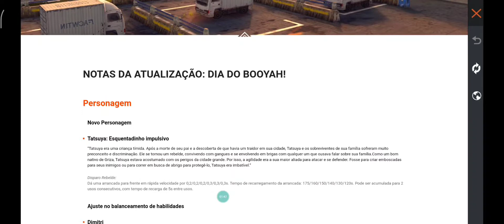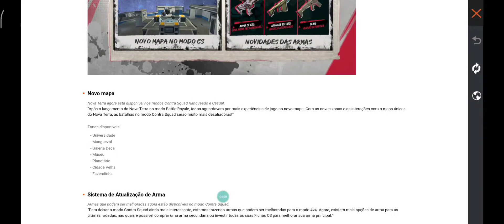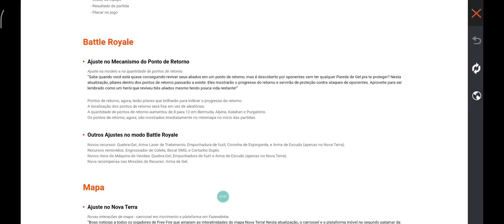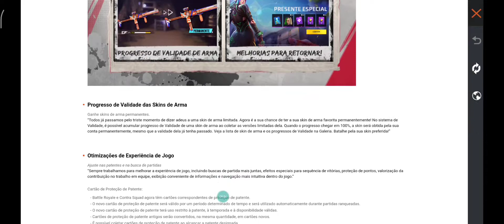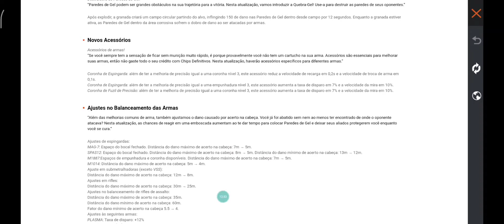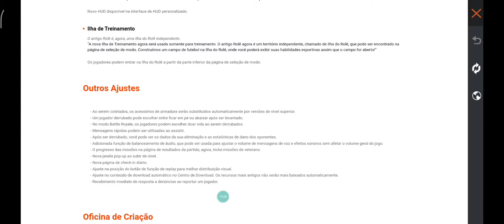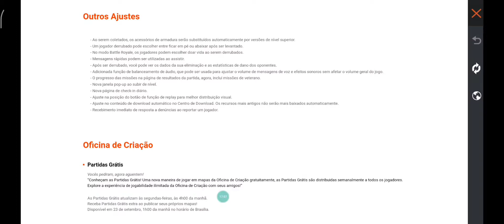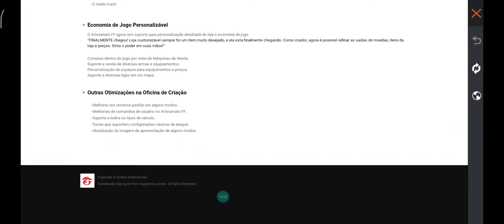principais mudanças na nova atualização do free fire, conferindo NOTA DE ATUALIZAÇÃO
principais mudanças na nova atualização do free fire.

vídeo informativo onde o objetivo e alerta as principais mudanças no jogo . nova atualização do free fire chegou e e bom da uma a acompanhada na nota de atualização.
nova atualização do free fire ... veio com alteração em
salas de criação grátis, veio com cartão de proteção de ponto , novo personagem ,skar atributada ,
novo hud bônus de boteco.